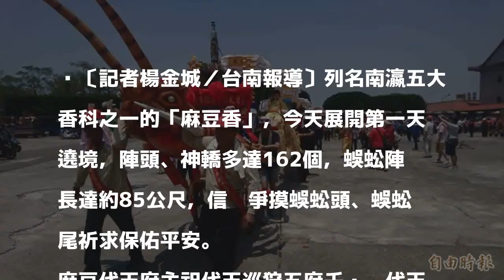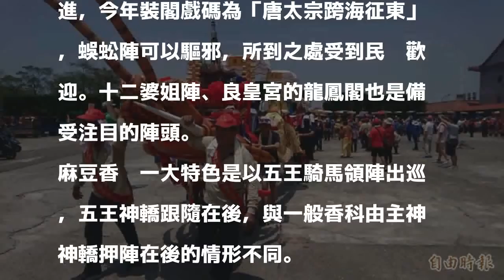85米長蜈蚣陣當開路先鋒 「麻豆香」熱鬧遶境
85米長蜈蚣陣當開路先鋒 「麻豆香」熱鬧遶境
〔記者楊金城／台南報導〕列名南瀛五大香科之一的「麻豆香」，今天展開第一天遶境，陣頭、神轎多達162個，蜈蚣陣長達約85公尺，信眾爭摸蜈蚣頭、蜈蚣尾祈求保佑平安。

發表評論評論如下。